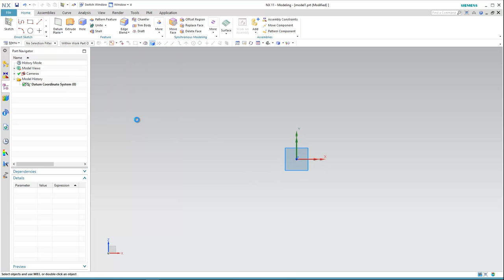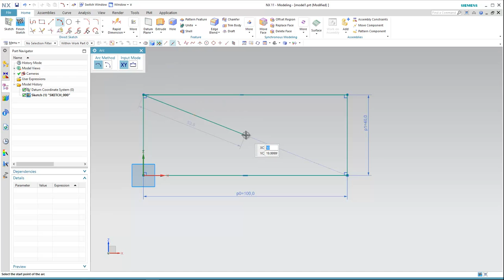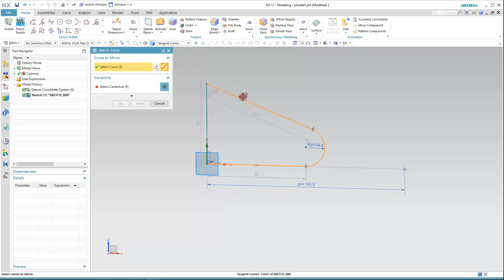Student Beginner Tutorial Part 1: Creating and Manipulating Sketches in Siemens NX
The video shows the general workflow for creating and manipulating sketches in Siemens NX.